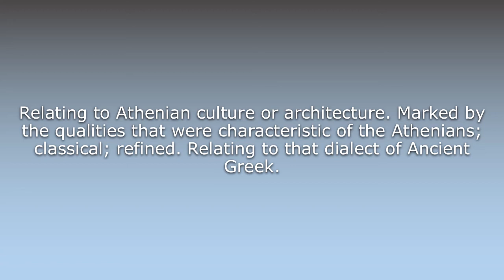What does Attic mean?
What does Attic mean in English? Learn the meaning of the word Attic! How to Pronounce Attic. Expand your vocabulary, learn words.